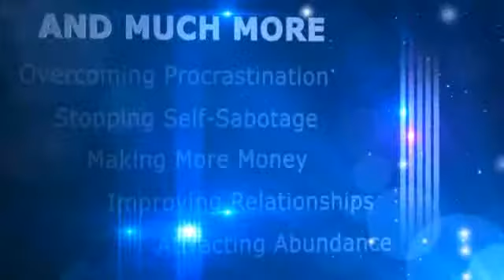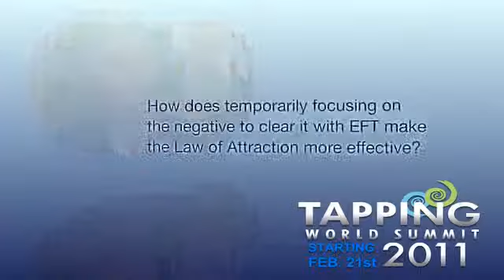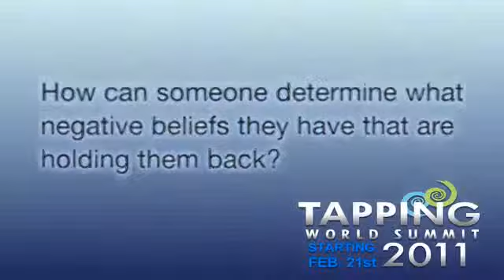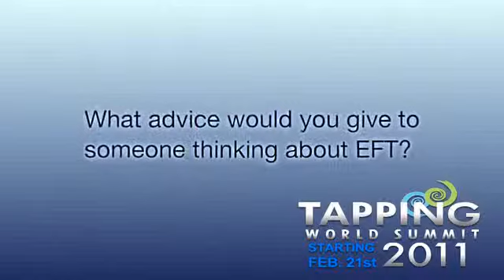Introduction to EFT Don Milton Emotional Freedom Coach1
Experience the power of EFT and how it can transform your life. Don Milton's Growth by Design offers Emotional Freedom Technique and Emotional Freedom Coaching. Embrace Extraordinary.